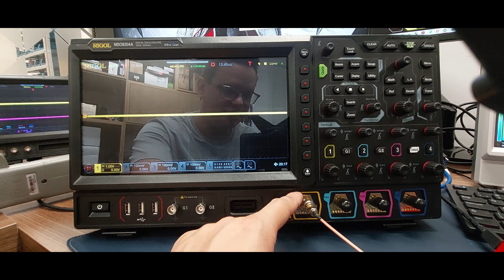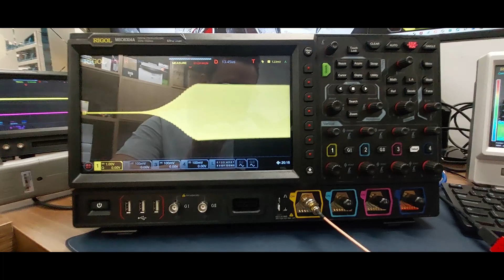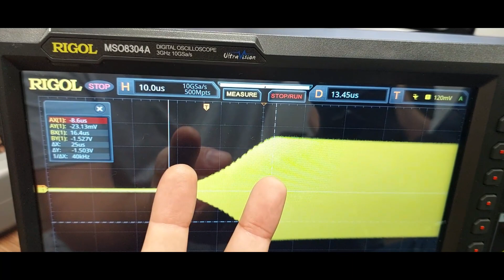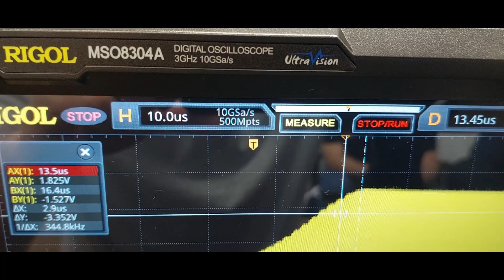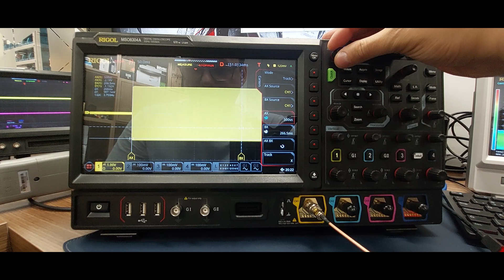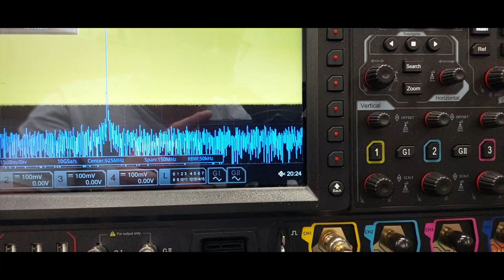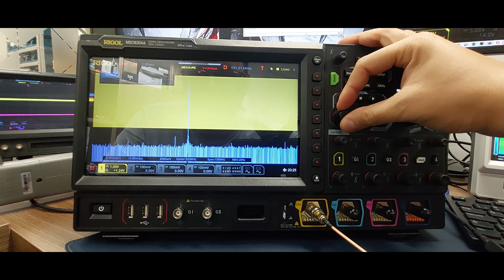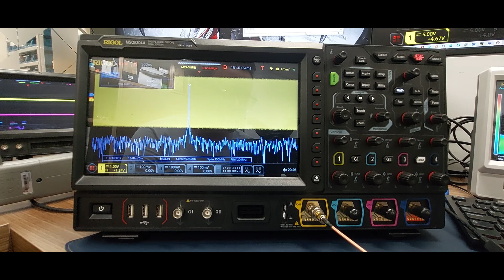RIGOL MSO8000 3 GHz - Testei o startup da transmissão LoRaWAN!